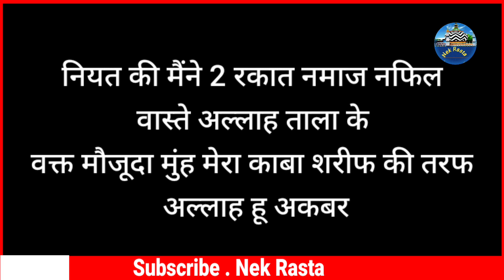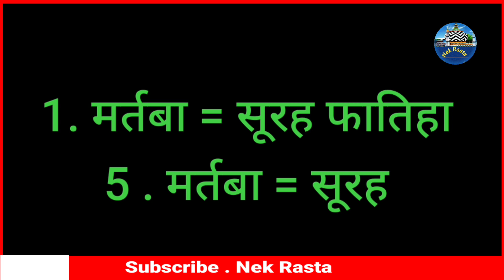Shab e barat ki nafil namaz ka tarika | Shab e barat 2024 | Nek Rasta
Shab e barat ki nafil namaz ka tarika
Shab e barat ki nafil namaz
Shab e barat ki nafil namaz kaise padhe
Shab e barat ki nafil namaz ka tarika hindi main